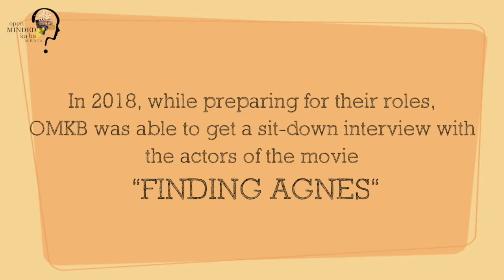Jelson Bay on Becoming Brix Rivero for FINDING AGNES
In 2018, OMKB was able to have a sit-down interview with the actors of FINDING AGNES as they were preparing for their roles. Watch Jelson Bay as he tells us all about his preparations and process of becoming Brix Rivero.